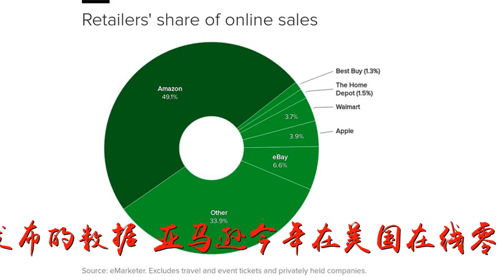左手微软、右手Flipkart，沃尔玛动手围剿亚马逊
谢谢！左手微软、右手Flipkart，沃尔玛动手围剿亚马逊